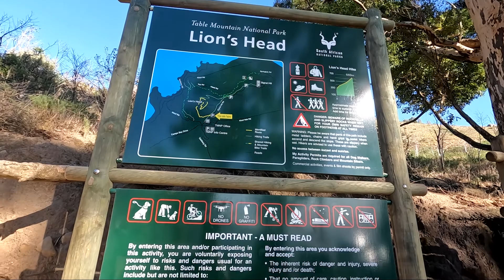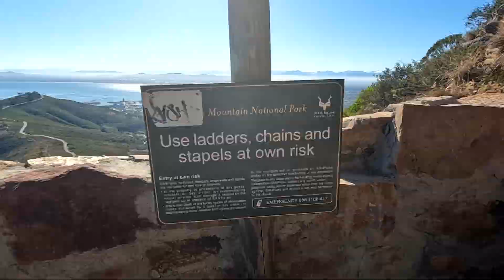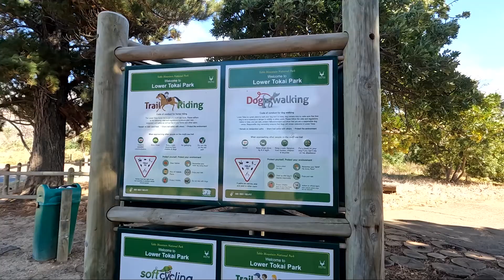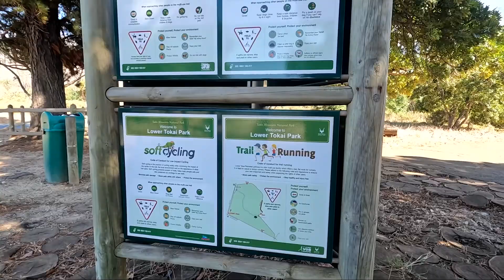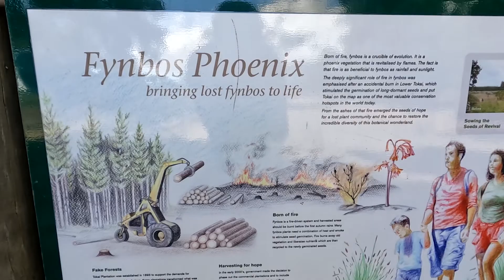YOU HAVE TO GO ON THIS HIKE! Cape Town South Africa | EP 46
We’re currently in South Africa, Cape Town! And today we are taking you on some classic Cape Town outdoor activities. You can't visit Cape Town without going on a hike up lions head. Lion's Head is known for its panoramic picturesque views of cape town, views from Camps Bay all the way to Table Bay. This is by far my favourite hike in Cape town and we used to do it every Sunday with friends and family. What's great about the hike is it's pretty safe as there are many people hiking with you, it's also not too hard, but it does burn your legs (but what hike doesn't)... Later we head to get some more exercise done by going for a trial run at the lower Tokai National park.

Join us this month in South Africa while we visit family and friends. We have some wonderful things planned like building surfboards, surfing, camping with a Jimny, Hiking adventures, weddings and birthday surprises.  Are you ready? Let’s go!

🕐 Timing
00:00 Good Morning
00:36 Cape Town Introduction
01:03 The start of the Lions Head hike
02:00 bum burning
03:20 Rock climbing
04:08 Top of lions head
06:07 The next day
06:50 Silver mine fail
07:00 Tokai trail run
08:20 Next week preview